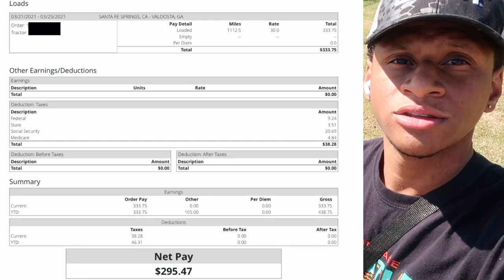CRST PAID ME HOW MUCH MY FIRST WEEK?!?!? | CRST PAY | CRST TRAINING | CRST PROS & CONS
I talk about how much I made my first week at CRST as a trainee!